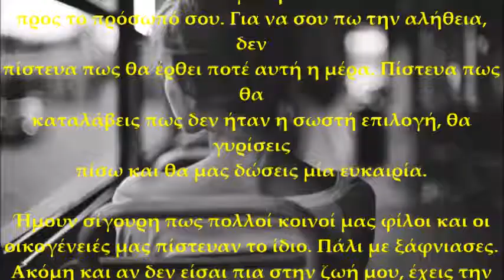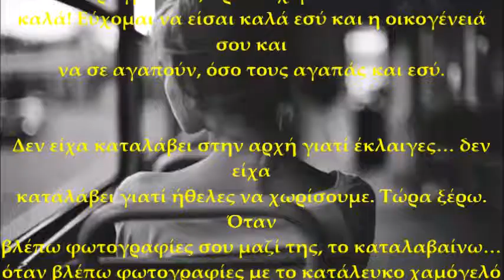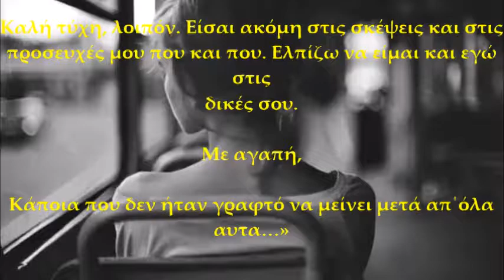Το γράμμα που προκάλεσε συγκίνηση